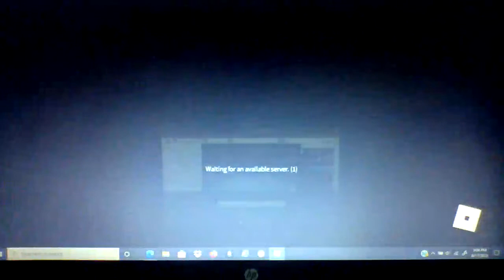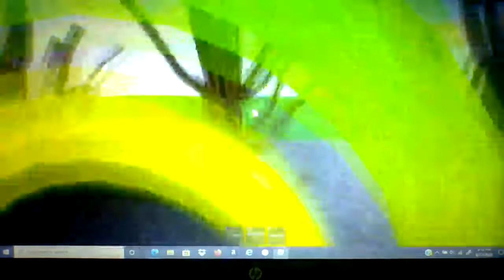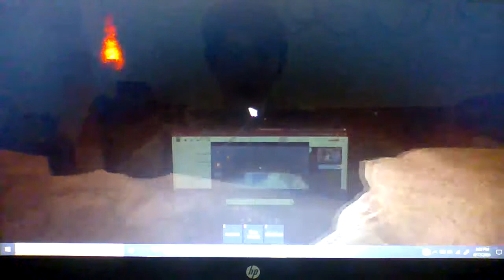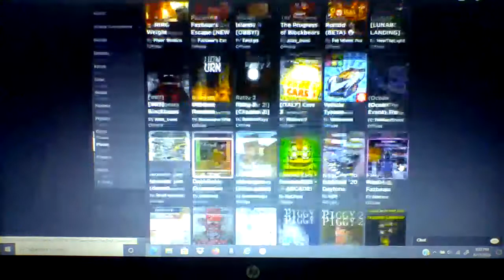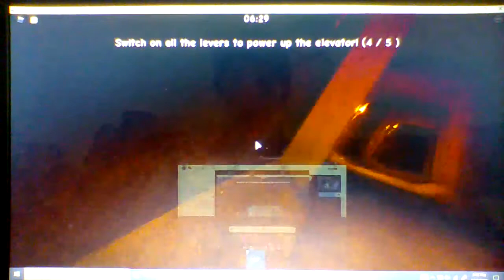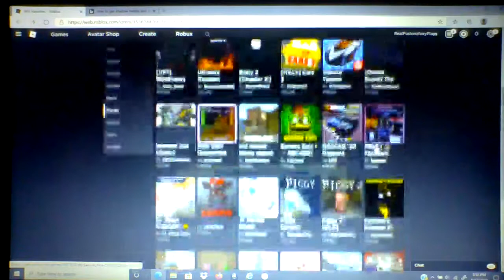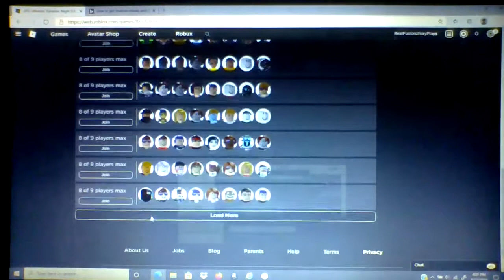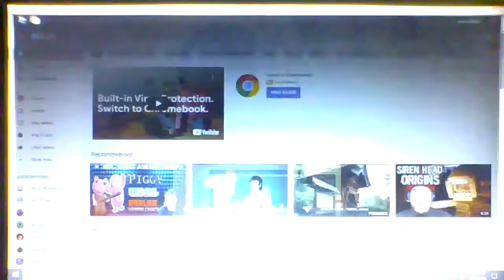50! subcriber special!!!